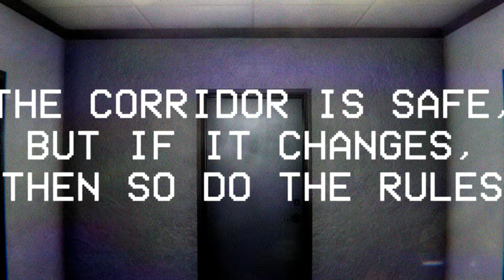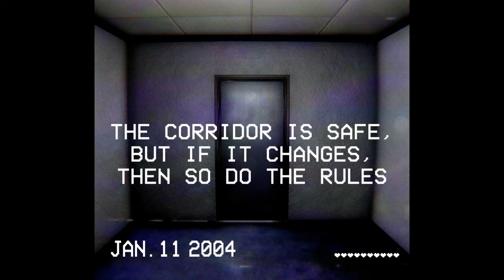This Video Doesn’t Exist #14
Stay Humble Keep Pushing

stop reading.

stop.